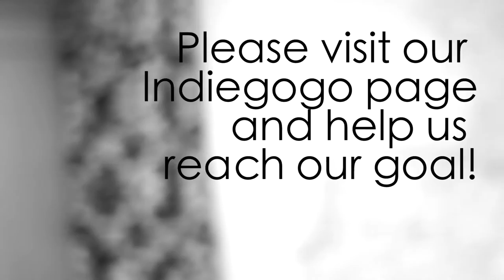KULTUR SHOCK "Alabama" - A Short Film by Chris Stromquist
Kultur Shock is financing its next record on crowdfunding platform Indiegogo.  to learn how you can help!